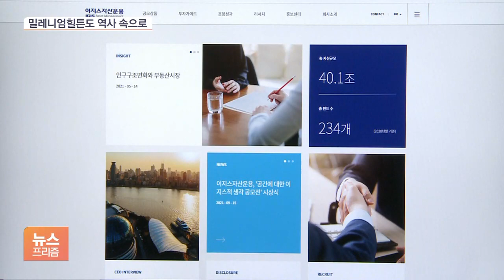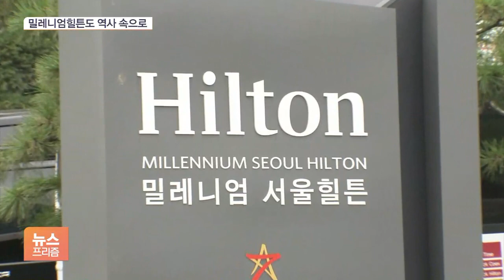코로나에 무너진 특급호텔 잔혹사…힐튼도 팔린다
[앵커]

찾아오는 손님이 없어 최근 문을 닫았거나 매물로 나온 호텔이 늘고 있습니다.

40년 가까이 영업해온 남산 밀레니엄힐튼 호텔도 결국 매각돼, 역사 속으로 사라질 운명에 놓였는데요.

이렇다 보니 호텔에서 일하던 종사자들은 생계마저 위협받고 있습니다.

엄하은 기자가 보도합니다.

[기자]

서울 남산 자락에 위치한 밀레니엄힐튼호텔은 1983년에 문을 연 5성급 호텔입니다.